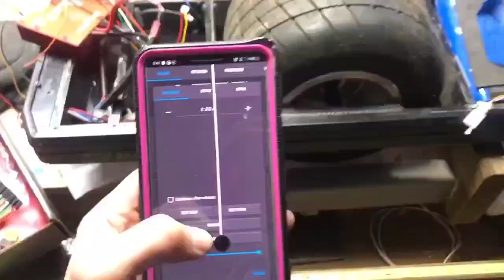Hopefully this spring will see a new generation of VESC MAGWheels